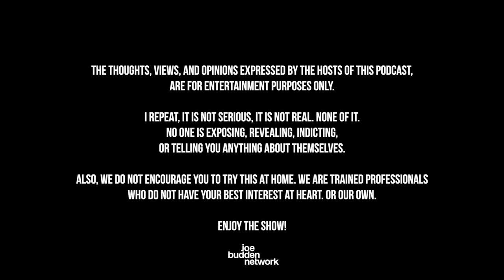The Joe Budden Podcast Episode 685 | Bergdeswa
In the latest episode, the JBP kicks things off with news of the verdict from Jonathan Majors trial (14:14) before turning to the recently leaked text messages involving Timberwolves guard Anthony Edwards (40:16). The crew shows love to Scarface following his Tiny Desk Concert appearance (1:15:15), Metro Boomin vs. Drake beef continues on (1:16:57), Tinder drops a $500/month subscription tier (1:31:47), and much more!

0:00 - Intro
14:14 - Jonathan Majors trial
40:16 - Anthony Edwards leaked messafes
1:15:15 - Scarface Tiny Desk Concert
1:16:57 - Metro Boomin vs. Drake
1:31:47 - Tinder $500/month subscription